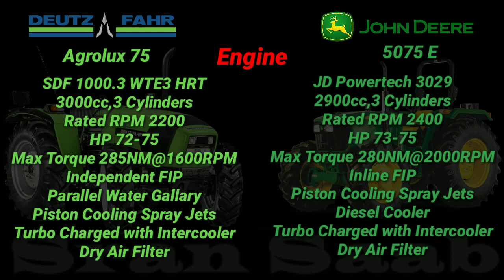deutzfahr 75 vs johndeere 5075E Full Comparison ll Which one is best Tractor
Hi All,

Thank you for contacting Tractor Accessories World (Sirsa, Haryana).

tractors
tractor repaire
tractor modified
modified tractor
tractor agency
tractor advertise
tractor advertisement
tractor oil pump
set pump
vst shakti
tractor power
harrow competition
FARMTRAC
POWERTRAC
preet
kubota
escort
new holland
john deere
mahindra
nassey ferguson
eicher
GEAR BOX
tractor
REPAIR JCB
sonalika
swaraj
ace
indofarm
ford